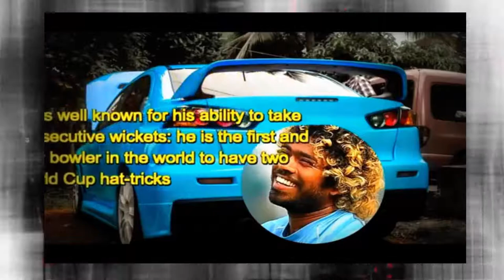Lasith Malinga Net Worth, Cars House and Luxurious Lifestyle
Infotainment Welcome You to Lasith Malinga Net Worth, Cars house and Luxurious Lifestyle By Infotainment

Here is the Lasith Malinga Net Worth, Cars and Luxurious Lifestyle You will get to see the Lasith Malinga Net Worth, Cars and house and Luxurious Lifestyle, This Lasith Malinga Net Worth, Cars house and Luxurious Lifestyle will show you some great things.
The Lasith Malinga Net Worth, Cars and Luxurious Lifestyle Take a look at the top ten list and you will see what great things we have here for you. It is informative, full of learning and very useful for you no matter what fields of life you belong to.

The world now lives on the ideas of Lasith Malinga Net Worth, Cars and Luxurious Lifestyle house People what to see and know the best. This is what the Lasith Malinga Net Worth, Cars and Luxurious Lifestyle house brings to you.
It tells you the top ten in everything we will tel you about the biography salary income earning and how rich is Lasith Malinga
Separamadu Lasith Malinga is a Sri Lankan cricketer and present bad habit skipper of their T20 side.
A master quick bowler, his trademark move is knocking down we will tel you about the biography salary income earning and how rich is Lasith Malinga some pins with an uncommon round-arm activity which is alluded to as the, "Malinga Slinga".
He is notable for his capacity to take back to back wickets: he is the first and final bowler on the planet to have two World Cup cap traps, the first and final bowler to have taken three cap traps in ODIs and he is likewise the to start with, and as of now the main, player to have taken four wickets in four successive balls in any type of worldwide cricket.
we will let you know about income, salary, earning biography and how rich is Lasith Malinga 3M is a main provider to the engine exchange and is all inclusive perceived for top notch imaginative items and frameworks and top of the range auto mind items.
Clients and auto mind devotees can benefit themselves of the Purple Park scope of customised administrations and 3M's wide choice of auto care items.
The 3M approved focus will offer the accompanying auto enumerating medications; 3M Cut and Polish, 3M Interior Cleaning, 3M Engine Cleaning Treatment, 3M Undercoating, 3M Fuel System Cleaning Treatment, and 3M Engine Oil Treatment.
"Lasith Malinga has put his trust in 3M auto mind items, and is extremely quick to advance items from the 3M auto mind extend in his auto itemising focus," notes 3M Industrial and Transportation Business Division Manager Rasith Senarath.Net Worth $8 MILLION.

Video Backgrounds Source: VideoBlocks.com
Source - Wikipedia
I am here by declare that all Images use to make this video is from Google Search google.com . I use Google Advanced Search to collect those images, usage rights: "free to use, share or modify .